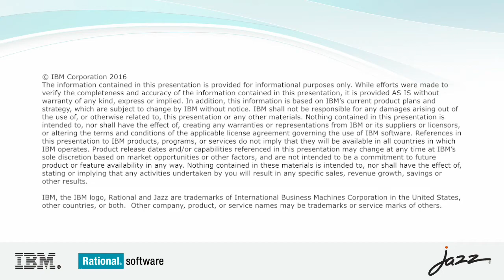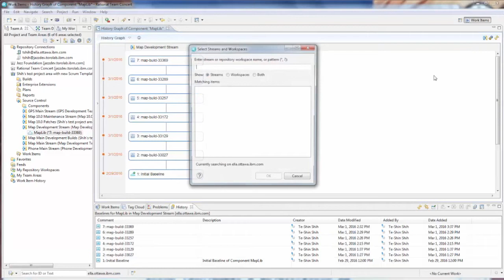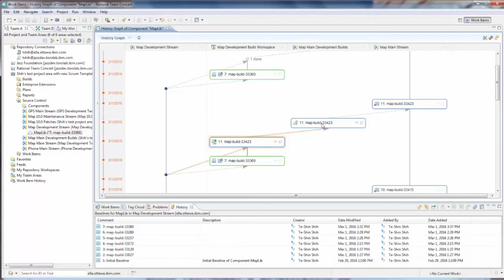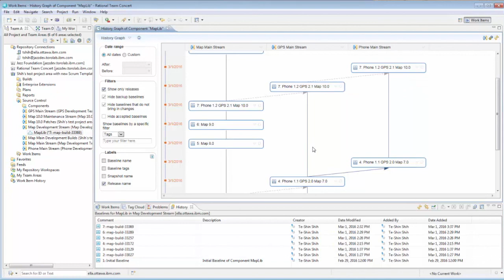Rational Team Concert 6.0.2 - Graphical Views of Baseline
This video demonstrates the new graphical views of baseline feature added to Rational Team Concert 6.0.2.